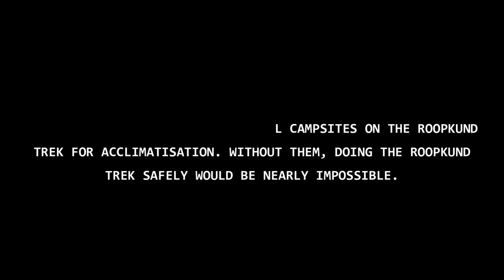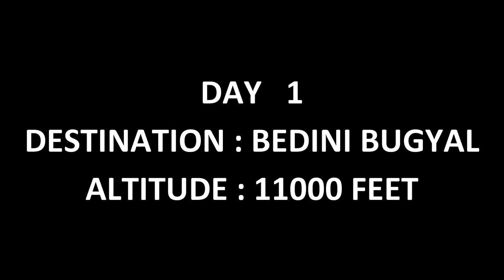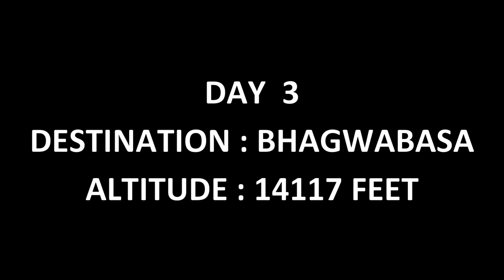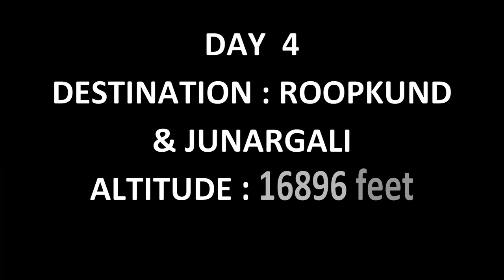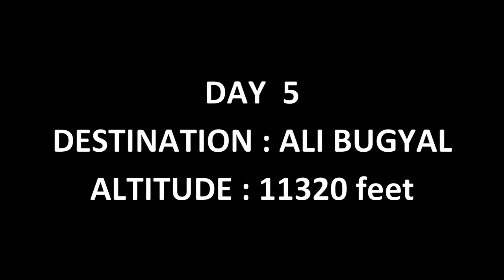ROOPKUND TREK | ROOPKUND & JUNARGALI TREK | TREKKING IN UTTARAKHAND | ALI BUGYAL | BEDINI BUGYAL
Roopkund is a high altitude glacial lake in the Uttarakhand state of India. It lies in the lap of Trishul massif. The area around the lake is uninhabited and is roughly at an altitude of 16,470 feet, surrounded by rock-strewn glaciers and snow-clad mountains.